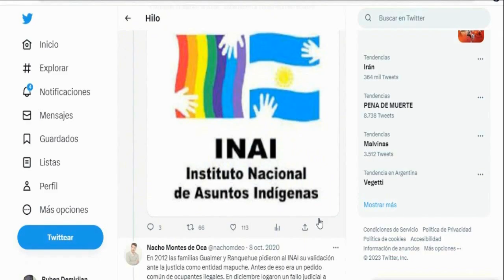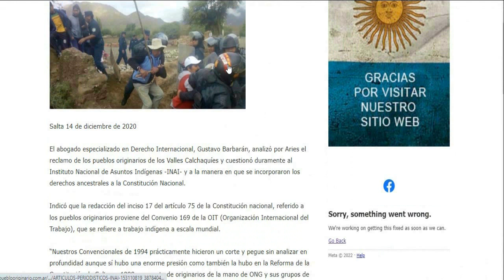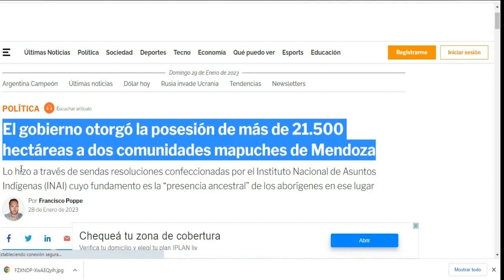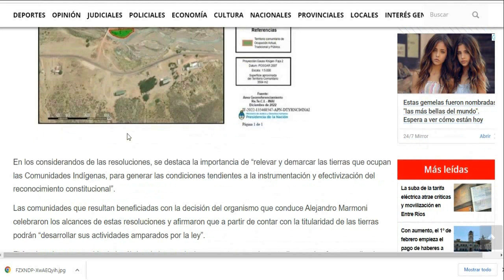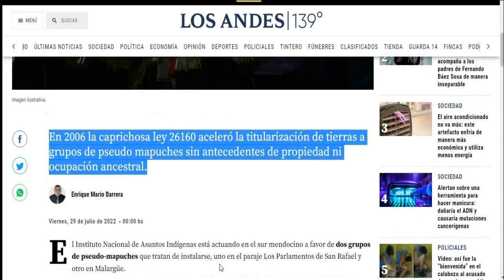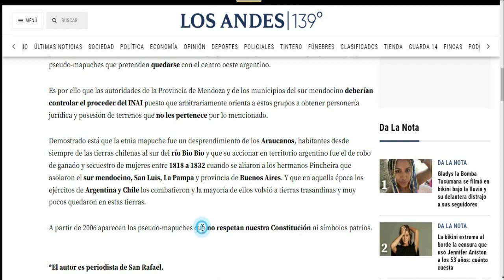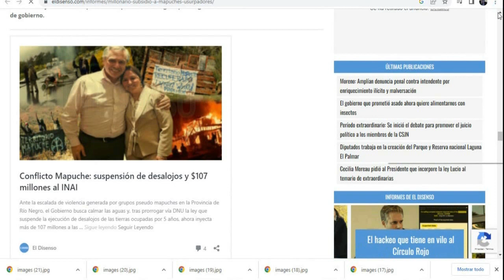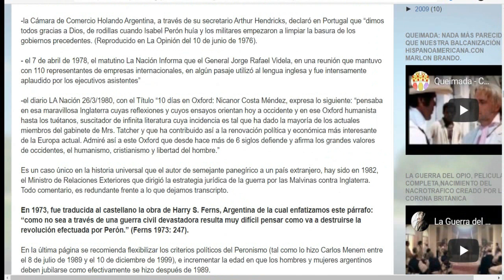EL INAI Y LOS PSEUDO MAPUCHES "TODO UN NEGOCIO" .1/parte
La sucesión de tierras a comunidades mapuches en el sur mendocino por parte del INAI, el Instituto Nacional de Asuntos Indígenas, sigue generando reacciones de todo tipo y fundamentalmente malestar en los departamentos sureños. Es evidente que esto está planeado, que está armado, y justo a mediados de enero. Es un ataque directo a la propiedad privada. Un ataque directo a los recursos naturales de Mendoza y a lo poco que nos queda, que estamos defendiendo y que es la institucionalidad y la seguridad jurídica